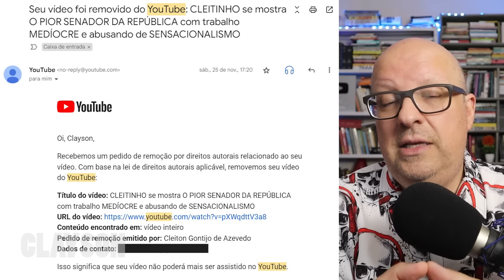GANHAMOS! Vídeo CENSURADO e BANIDO das redes pelo Senador Cleitinho ESTÁ DE VOLTA e foi RESTAURADO!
Colabore para manter nosso canal:
- PicPay: @claysonfeliz

X-X-X-X-X-X-X-X-X-X-X-X-X-X-X-X-X-X-X-X-X-X-X-X-X-X-X-X-X-X-X-X-X
LINKS SOBRE O VÍDEO

IMPORTANTE
Converse conosco!